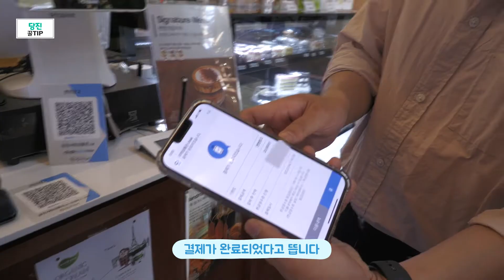당진사랑상품권 왜 안써요?ㅠ 이렇게 좋은데!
연간 최대 120만 원 혜택! 💰
구매한도 월 100만 원으로 증가!

지류뿐만 아니라
모바일 CHAK 앱을 다운로드하면
QR코드로 쉽게 결제가 가능합니다!
모바일 CHAK 앱 가입 후 카드 발급💳도 가능하여
카드로도 당진사랑상품권을 이용할 수 있어요~!💸

사용자 뿐 아니라
가맹점도 모집하고 있습니다,,,!